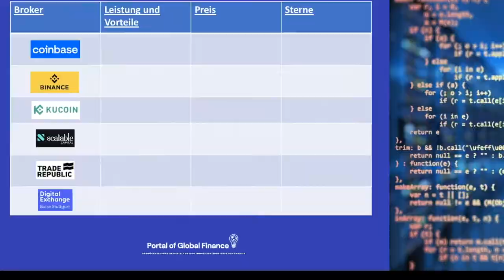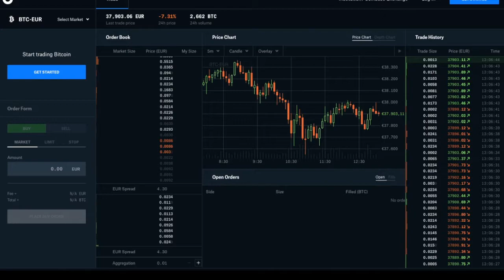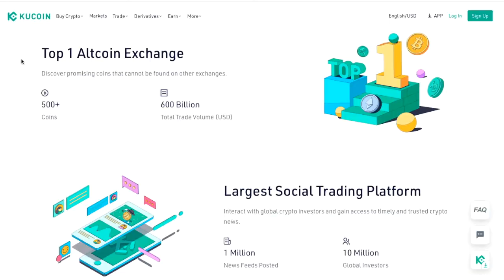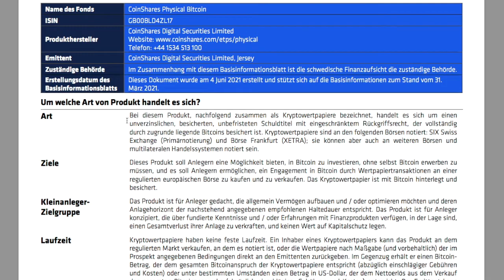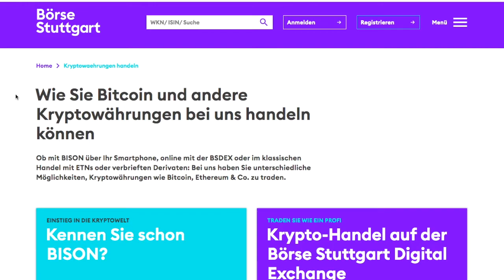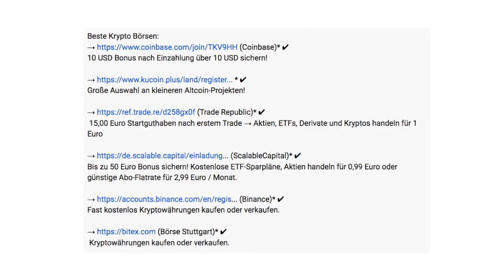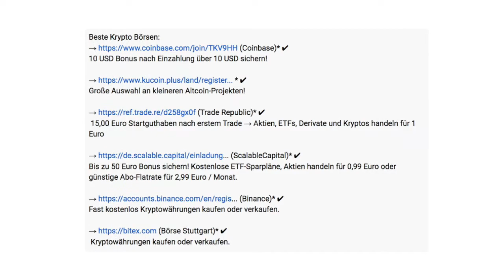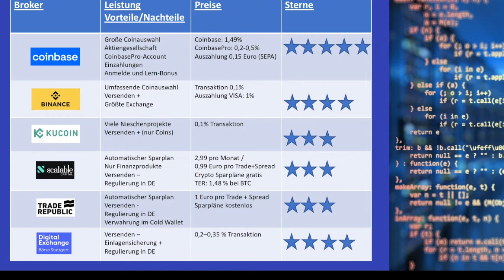Krypto Börsen Vergleich 2022⎮Beste Exchange für Cryptos🏆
In welchen Punkten unterscheiden sich Kryptobörsen? Welche Vor- und Nachteile gibt es und: Welche Exchange ist die Beste? In diesem Video erfährst du meine persönliche Meinung. Viel Spaß beim Zuschauen!

10 USD Bonus nach Einzahlung über 10 USD sichern!

ACHTUNG: Bei diesem Video handelt es sich, wie auch bei allen anderen Inhalten, die ich auf meinem Kanal veröffentliche, um KEINE Anlageberatung. Es dient lediglich dem Meinungsaustausch mit Euch und enthält nur meine persönliche Meinung, die vollkommen falsch sein kann.

Ich gehe damit sehr verantwortungsvoll um und empfehle nur was ich selbst nutze und mit dem ich persönlich bislang sehr gute Erfahrungen gemacht habe. In vielen Fällen erhältst du über die Links besondere Vergünstigungen oder sogar Prämien.

Vielen Dank, dass du mich durch die Nutzung der Links und Codes unterstützt!

Folgende Crypto Exchanges habe ich dir in dem Video vorgestellt: Coinbase und Coinbase Pro, Binance, KuCoin, Scalabe Capital, Trade Republic und BitEx der Börse Stuttgart.

Quellen: Siehe Links oben in der Videobeschreibung.